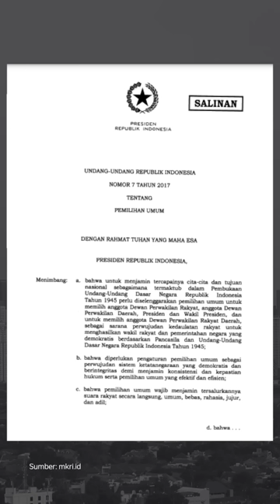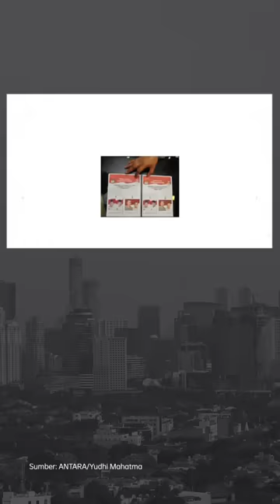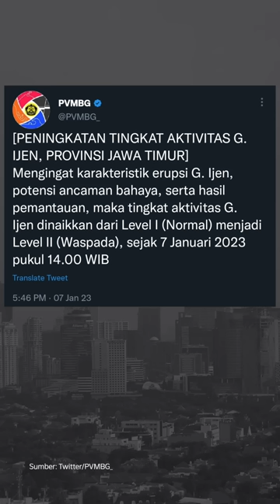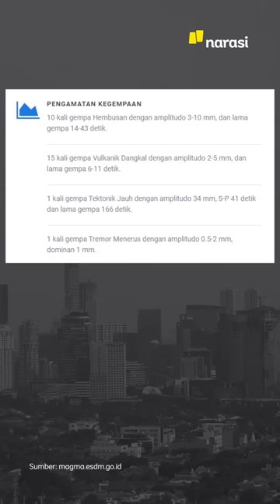VAKSIN COVID-19 UNTUK ANAK GRATIS! | Narasi Pagi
Pemerintah berencana menggratiskan vaksin Covid-19 untuk anak. Wapres Ma’ruf Amin berpendapat, hal ini untuk menjamin pemerataan vaksin bagi masyarakat. Menkes Budi Gunadi Sadikin pun sudah menyebut, kalau anggaran untuk vaksin gratis ini sudah ada. Kabar baik ini!

Sementara, Covid-19 dilaporkan lagi mengganas di China, tapi negara tirai bambu itu mengambil kebijakan membuka perbatasan. Dari dalam negeri lainnya, delapan parpol parlemen tolak ide PDI Perjuangan. Sementara, ada
kabar waspada bencana dari Kawah Gunung Ijen. Dari dunia hiburan,
penampilan Rich Brian sebagai aktor perlu juga kamu tunggu, nih.

| Narasi Pagi

(Narasi)